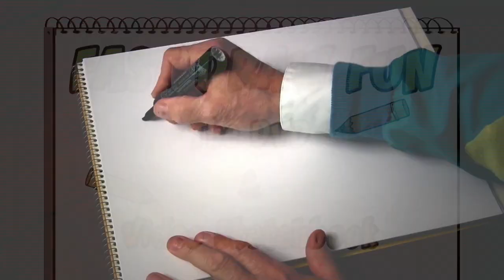Fast Draw Fun DVD 14 sec trailer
An entertaining big easel cartooning show. You’ll be surprised to see how Bill turns one thing into another. Some will want to learn how drawings are constructed by altering and combining shapes, and create their own toons. But most will just get a kick out of seeing the drawings quickly appear. Humor, song and graphics give variety to the vid.